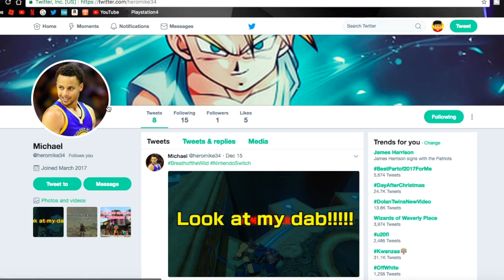The Winner Of The Robux Givaway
Minecraft is what's called a sandbox game, where the player creates the game themselves by manipulating the world within it (like kids playing in the sand). There are no specific steps or goals, so everyone playing the game is having a different experience.here is one Minecraft game, but three different versions depending on the platform that you play on - computer (Mac or PC), gaming consoles (Xbox One and 360, PS3 and PS4) and pocket edition for mobile devices.